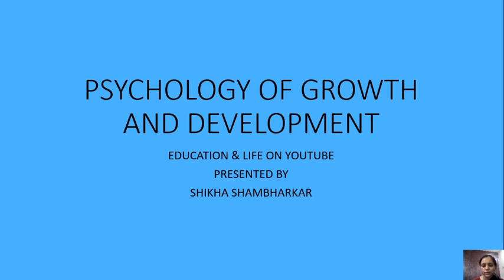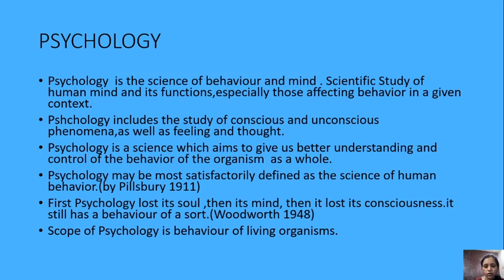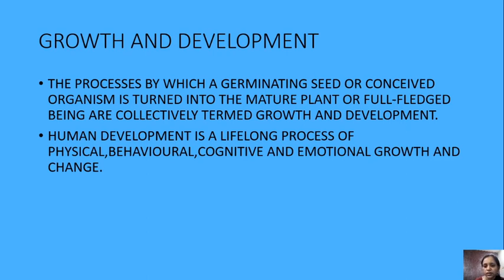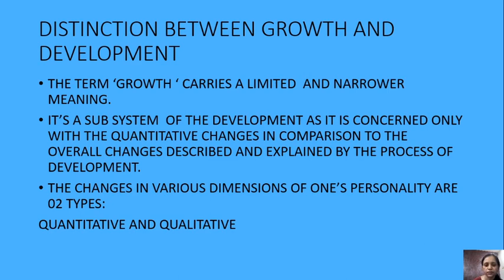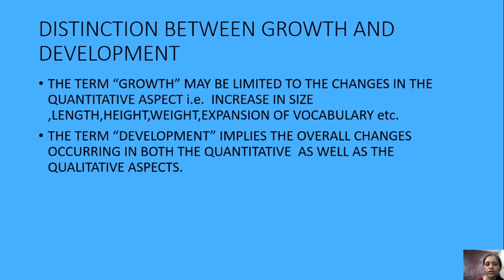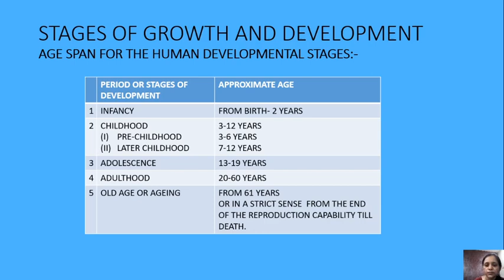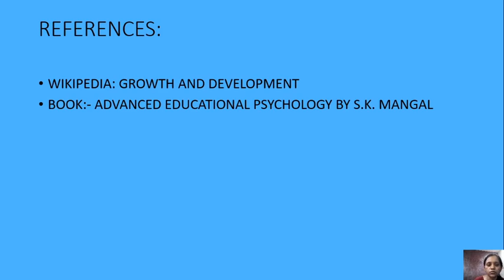PSYCHOLOGY OF GROWTH & DEVELOPMENT PRESENTED BY SHIKHA SHAMBHARKAR